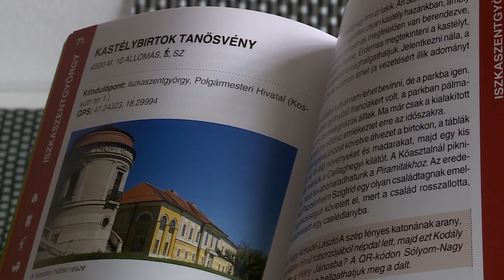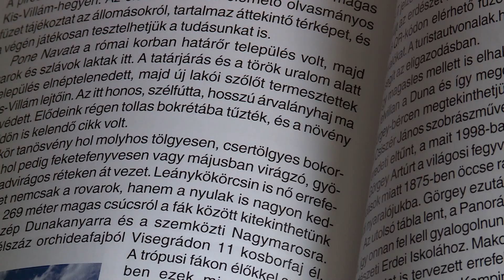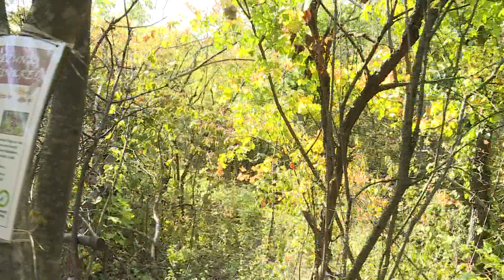A tanösvények értékeire hívták fel a figyelmet a Klímabarát Estéken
A fővárosi tanösvények értékeire is felhívták a figyelmet a Klímabarát esték sorozaton. Nagyon sok útvonalat már úgy alakítottak ki, hogy az idősebbek vagy akár a kisgyermekes családok számára is könnyen bejárható legyen.